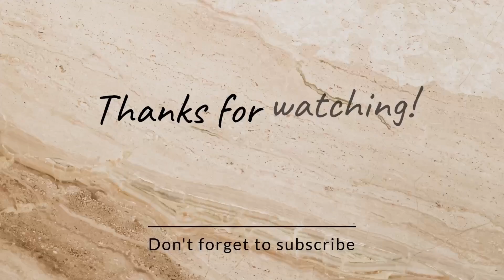অনেকদিন পর 😦video upload করলাম 🤐🫨 bengali vlog | Lifestyle vlog | daily vlog | family vlog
bengali vlog daily
Daily vlogger
daily vlog boudi
motivation
motivational
motivational video
motivational vlog
house wife vlog
bengali vlogs
bengali vlogger
bengali lifestyle
bengali vlog channel
bangla
bangla vlog
bangla vlogs
bangla vlog channel
bangla lifestyle
bangla vlogger
viral video
vairal video
couples vlog
couples vlog
couples lifestyle
couples vlogs
bengali couple vlog
Indian vlogger
friends vlog
Village vlog
village vlogs
Village lifestyle
Village vlogger
daily vlogs
daily lifestyle
daily vlogger